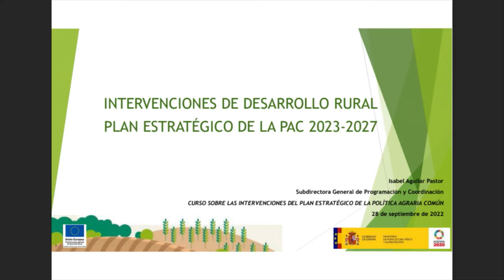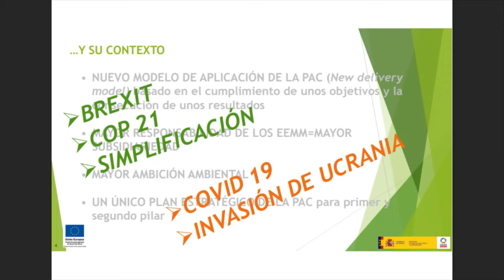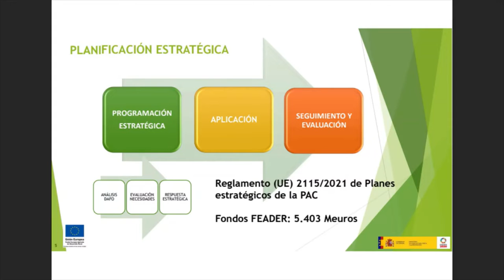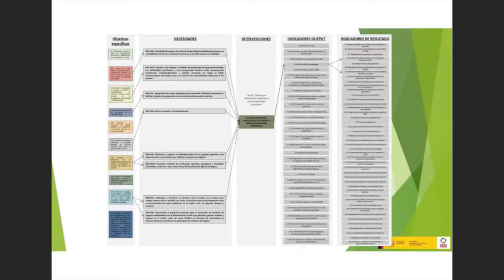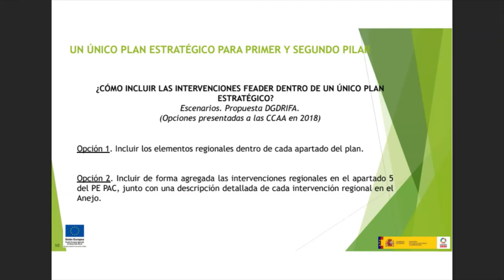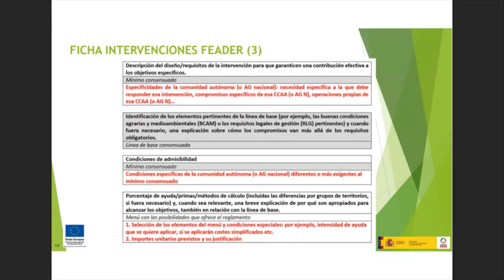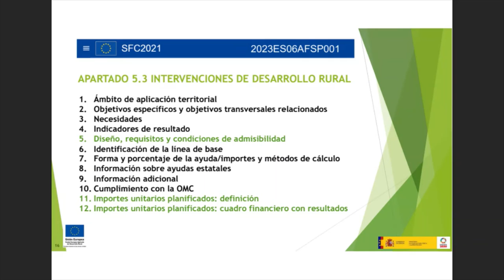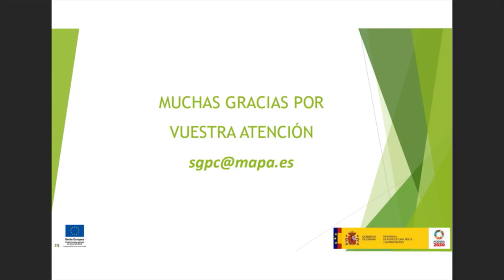Intervenciones regionales desarrollo rural. Curso PEPAC sept. 2022